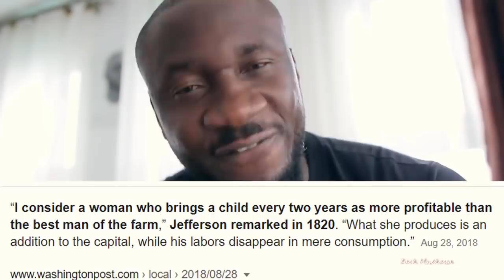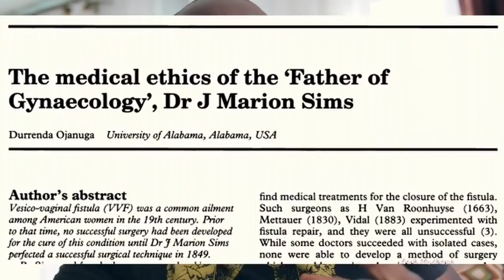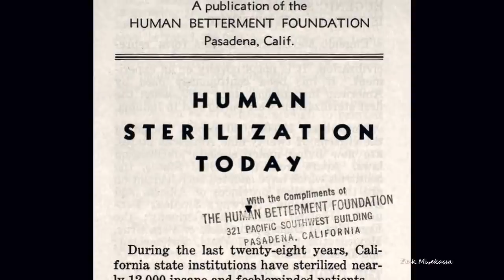Une histoire à vous troubler l'esprit